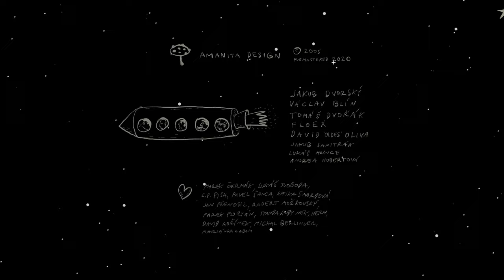Samorost 2 Full Walkthrough No Commentary